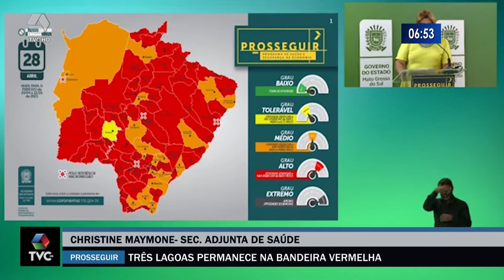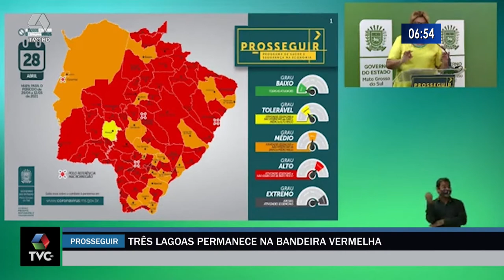Com alto risco de contágio do coronavírus, Três Lagoas permanece na bandeira vermelha